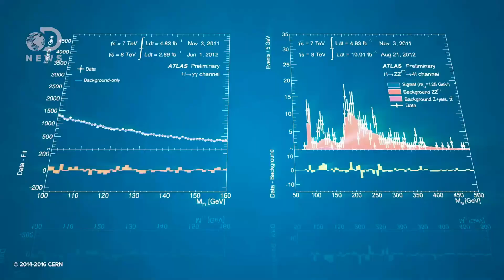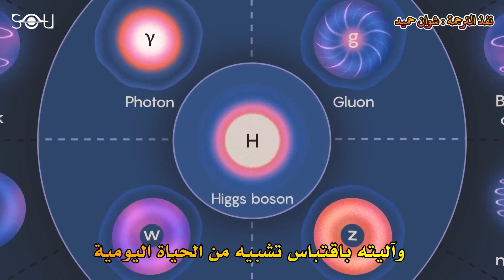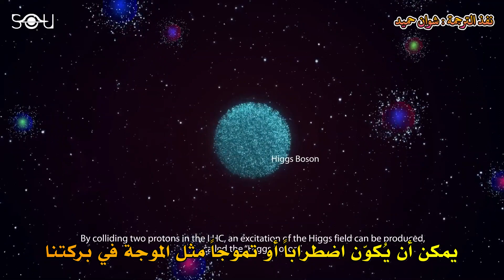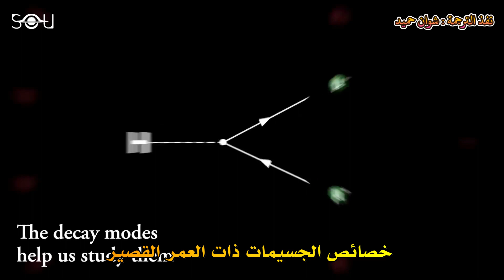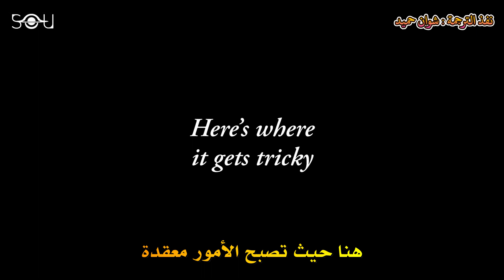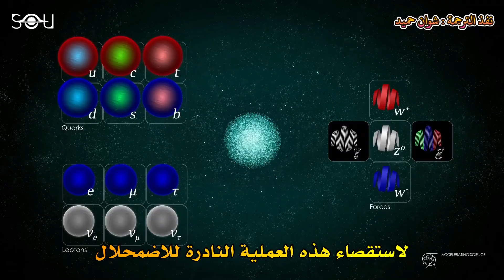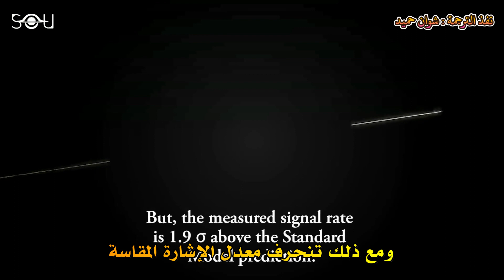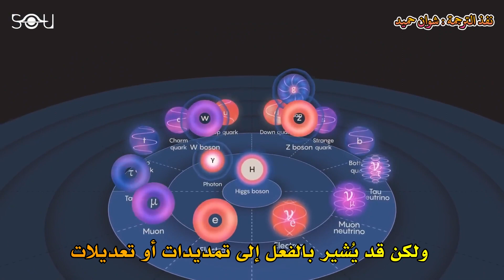العُلماء يُعلنون عن اكتشاف مُحير في مصادم الهادرون الكبير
يُعتبر جُسيم هيغز (البوزون هيغز) أحد أركان النموذج القياسي للفيزياء الجُسيمات. اكتشافه في عام 2012 أثار تداعيات في المجتمع العلمي، حيث كان الجزء الأخير المفقود في النموذج المعياري. ومع ذلك، هذا النموذج ليس هو الكلمة النهائية أو نظرية الكل لقد رصد العلماء اضمحلالاً غير متوقع لجُسيم غريب يتجاوز بكثير الحدود المقبولة للنموذج المعياري للفيزياء. هذه النتائج غير المتوقعة تتحدى توقعات النموذج المعياري وتشير إلى إمكانية وجود فيزياء جديدة.